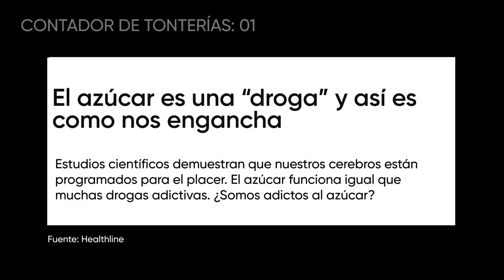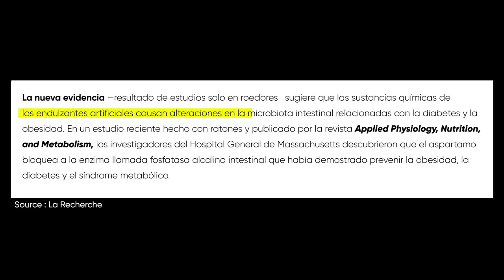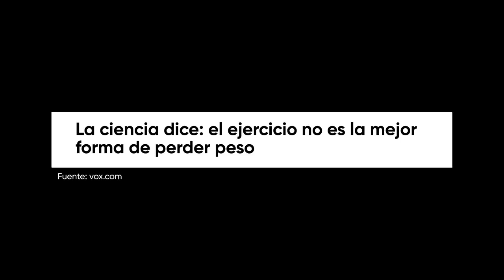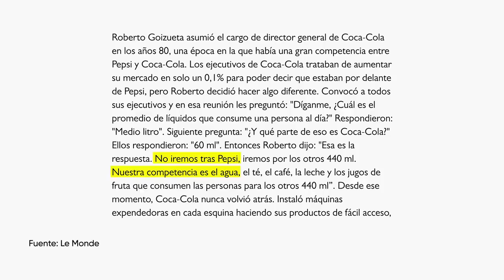¿Por qué Cristiano Ronaldo RECHAZA las botellas de COCA-COLA? | Vishen Lakhiani | Wildfit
✅ CONSIGUE TU PESO IDEAL Y UNA MEJOR CONDICIÓN FÍSICA CON ESTA MASTERCLASS GRATUITA AHORA

¡Si quieres aprender más sobre tu salud y mejorarla, apúntate a la Masterclass gratuita, de Eric Edmeades "La Evolución de la Salud y la Condición Física" sólo por TIEMPO LIMITADO!

📒 Notas del Video:

En este video, Vishen Lakhiani nos explica en qué consiste la nueva masterclass de Mindvalley y su libro, el bestseller El Código de las Mentes Extraordinarias.

Si quieres cambiar tu vida y convertirte en alguien extraordinario, te recomendamos que realices la masterclass GRATUITA de Vishen Lakhiani para que puedas ser capaz de comprobarlo por tí mismo.

⏰ Timestamps importantes:

0:00 Cómo miente la industria alimentaria

0:49 Entrevista al director ejecutivo de Coca Cola

1:35 Altos niveles de azúcar y mortalidad

2:16 Los problemas de los refrescos lights

2:54 Contador de tonterías

5:08 Cuida de tus seres queridos

5:23 Inscríbete en la masterclass gratuita COMPLETA en el link de la descripción

🎤 Acerca de Eric Edmeades:

Eric Edmeades es un conocido empresario y autor de varios seminarios, talleres y retiros transformacionales de alta efectividad en todo el mundo. Sin embargo, su descubrimiento de la industria de la salud y el bienestar fue accidental.

Sus años de investigación de la dieta humana (la dieta que nos corresponde por evolución) lo llevaron a desarrollar el Desafío WildFit: un sistema paso a paso para cambiar rápidamente a esta revolucionaria forma de ver la salud y la condición física.

🎓 Acerca de la Masterclass “La Evolución de la Salud y la Condición Física”:

Con esta masterclass conseguirás:

○ Cómo Vishen Lakhiani pudo adelgazar, ponerse en forma y obtener más resistencia a sus 40 años que a sus 27 en solo 8 semanas retomar el control de tu peso, tu cuerpo y tu salud.

○ Por qué no han funcionado las dietas que has intentado hacer.

○ El gran mito del ejercicio.

○ Por qué las empresas alimentarias están escondiendo un ingrediente muy peligroso en sus productos.

○ Vacunarte contra los siniestros anuncios trampa.

○ Un cambio mínimo en tus hábitos de alimentación puede provocar una increíble mejora en tu cuerpo.

○ La incómoda (y desagradable) verdad tras los saborizantes artificiales y “aromas naturales”.

○ Los 6 tipos de hambre humana.

⭐ Masterclass Gratuita:

✅ CONSIGUE TU PESO IDEAL Y UNA MEJOR CONDICIÓN FÍSICA AHORA

🆕 ¡NUEVOS VIDEOS EN ESPAÑOL CADA SEMANA